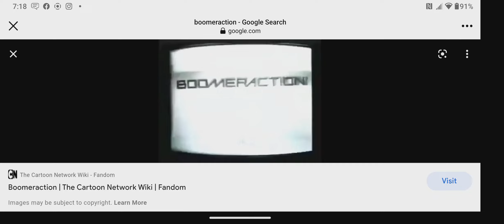What's Your Opinion On This Program Block #2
Mine: Cool